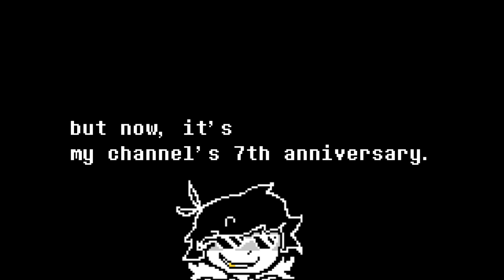EDGY DANIL IS EDGY RE-PEACED. | FELL!DANIL REGULAR THEME 2023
original by @ReveX-The-Musician
sprites by @toptext